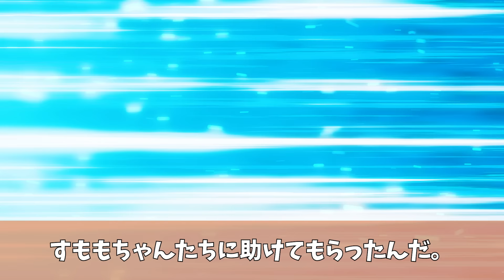車椅子の私に兄の婚約者が毎日電話で「結婚式に来るな！」としつこく連絡してくる。自分のスマホを兄と同じ赤色に塗って式前日に兄とすり替えた結果